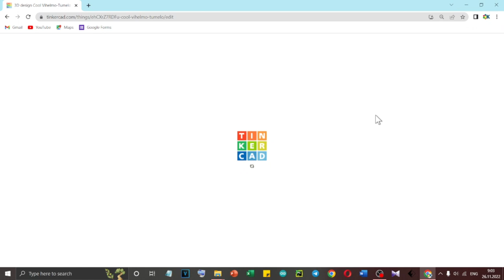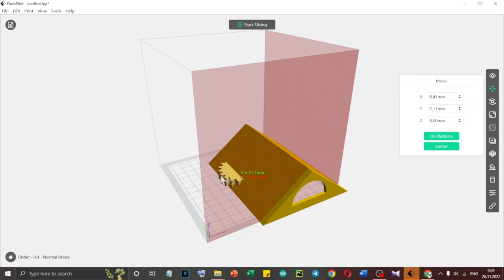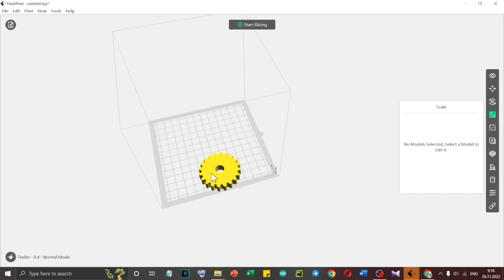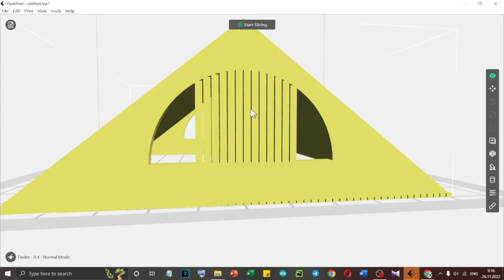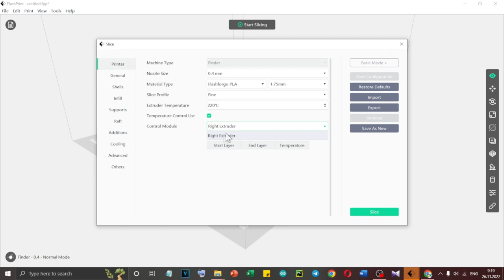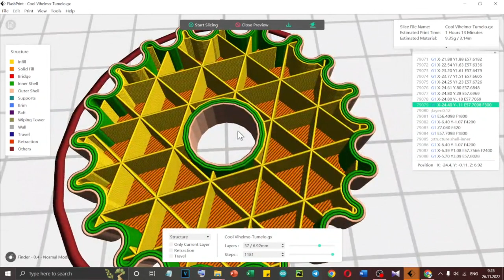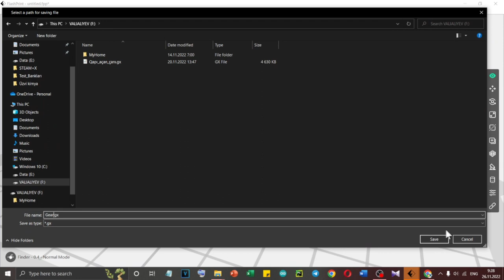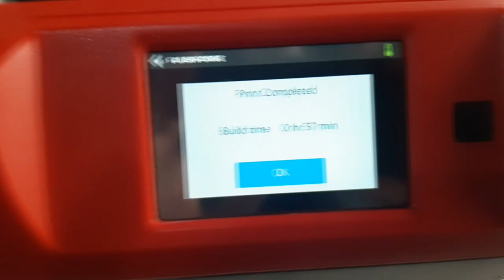3D PRİNTER ÇAP FlashPrint FlashForge Finder